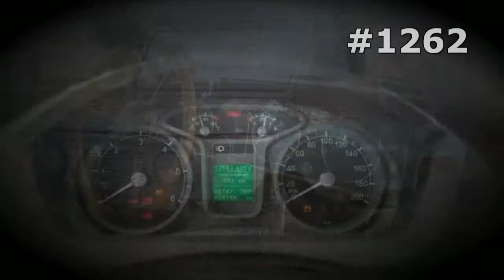#1262. GAZ 66 Bulat [RUSSIAN SUPER AUTO]